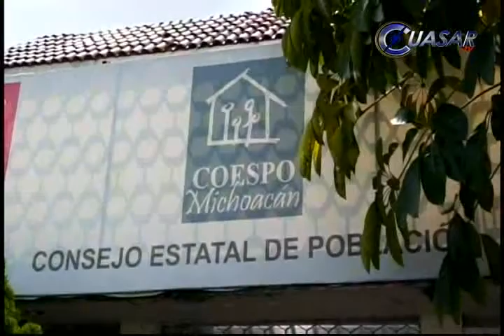25% de niños deportados de EU son mexicanos, Coespo